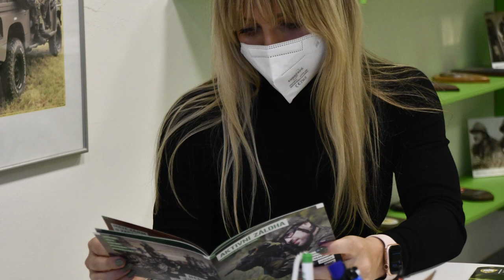🟢💚VYBER SI CESTU - AKTIVNÍ ZÁLOHA💚🟢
Na Rekrutační středisko Čechy se dostavila Kristína, studentka vysoké školy a zajímala o možnosti služby v jednotkách aktivní zálohy.

🟢💚⚔️PŘIDEJ SE K NÁM - BUĎ AKTIVNÍ ZÁLOHA⚔️💚🟢
Sloužit vlasti a mít současnou práci nebo studium? Buď vojákem v aktivní záloze!
Zvládni vojenský výcvik a získej nové zkušenosti! Potřebujeme tvoje schopnosti!